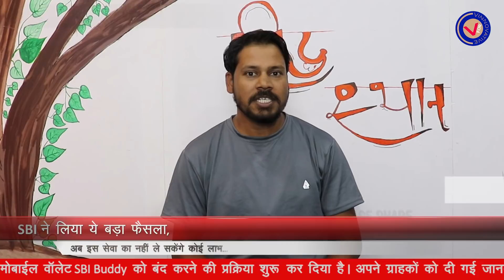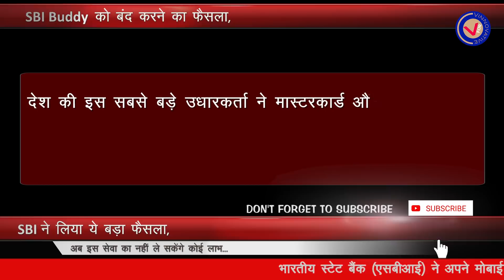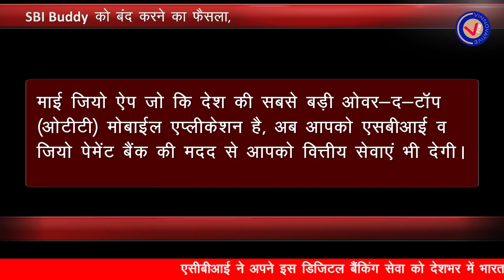SBI ने बंद की अपनी ये सर्विस । SBI to shut down mobile wallet SBI Buddy. SBI Buddy Wallet App